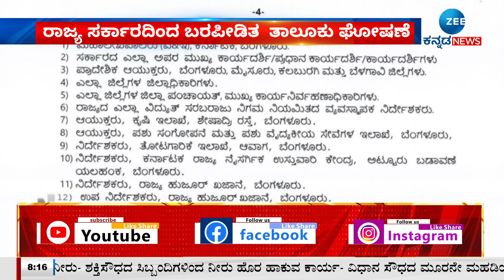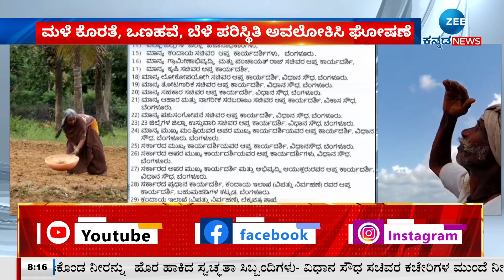Drought Decleration | 161 ತೀವ್ರ ಬರ, 34 ಸಾಧಾರಣ ಬರ ಪಟ್ಟಿ ರಿಲೀಸ್‌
ನಿನ್ನೆ ಕ್ಯಾಬಿನೆಟ್ ಸಬ್ ಕಮಿಟಿಯಿಂದ ಅಧಿಕೃತ ಶಿಫಾರಸ್ಸು